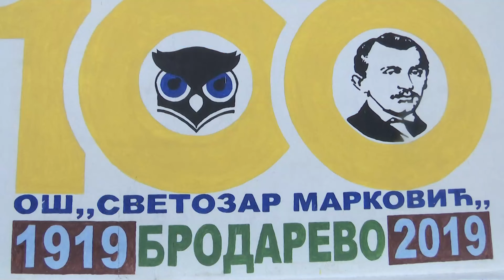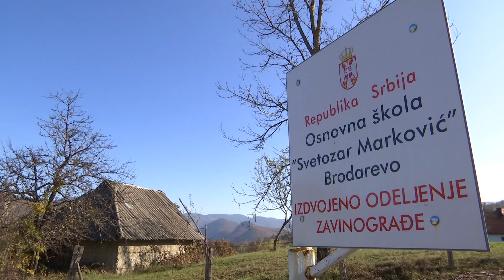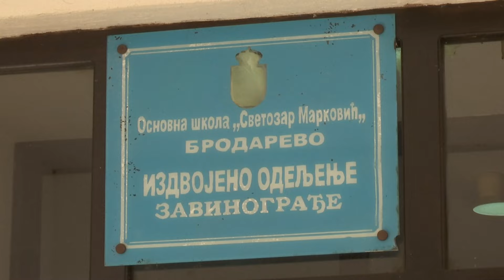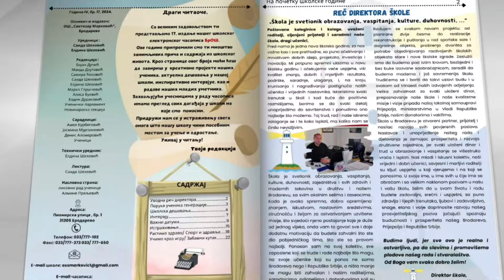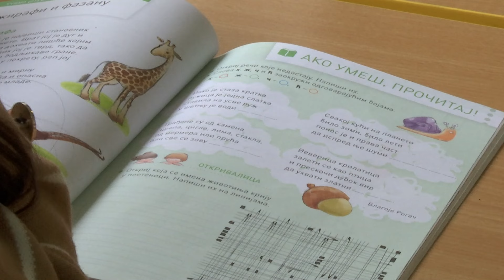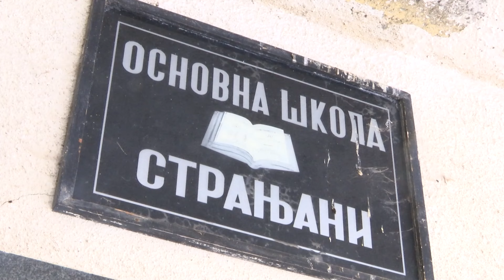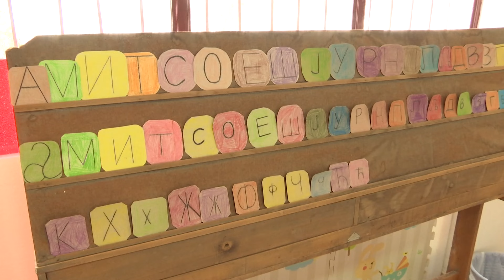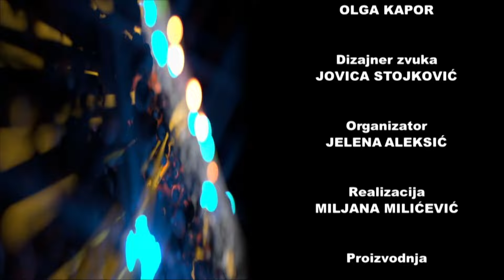Građanin - 10. decembar 2024.